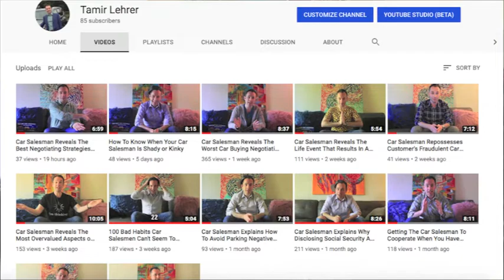Is It Ever Inappropriate To Negotiate With The Car Dealership?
In today's car negotiation video, I explain the few circumstances it's not appropriate to negotiate with your car salesman and the dealership.